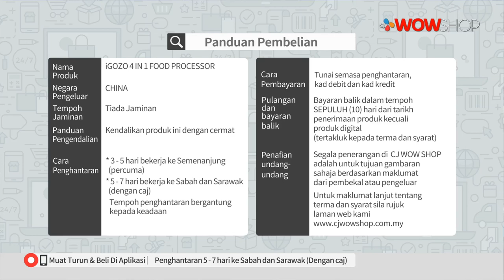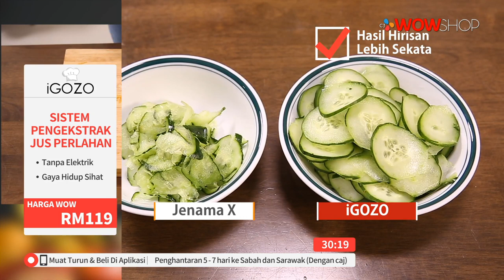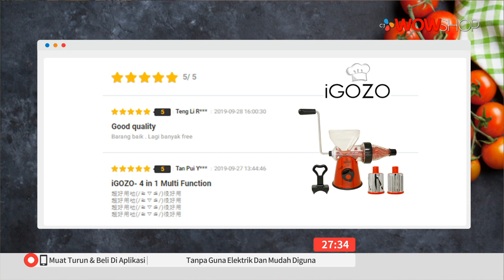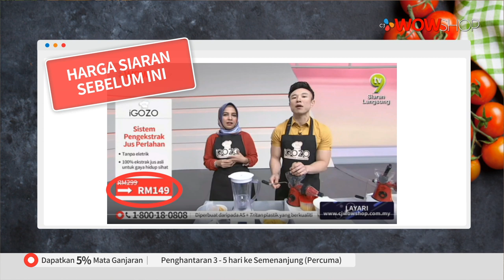IGOZO 4 IN1 FOOD PROCESSOR S13 / TV9 / P5442 / 13 FEB 2020